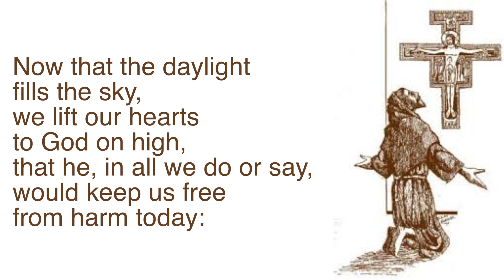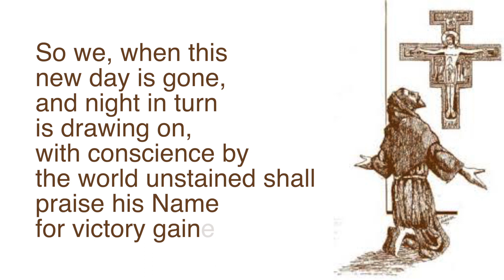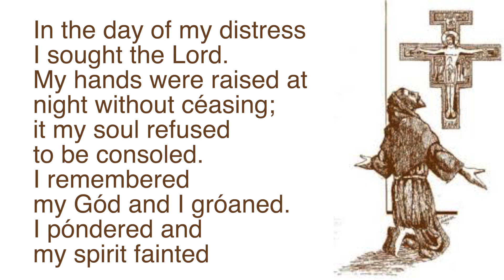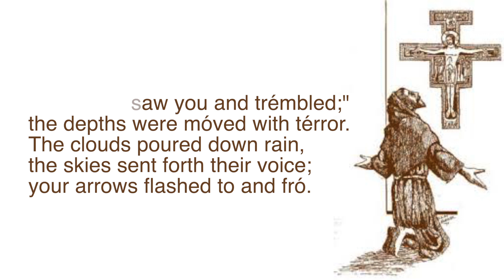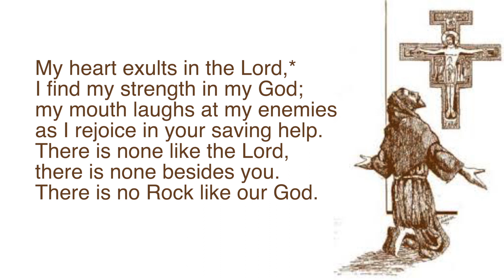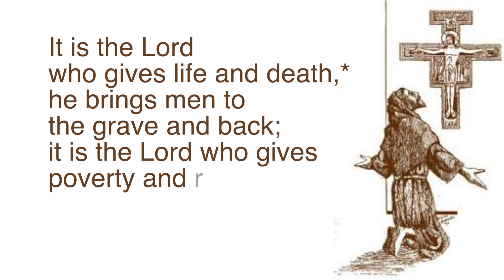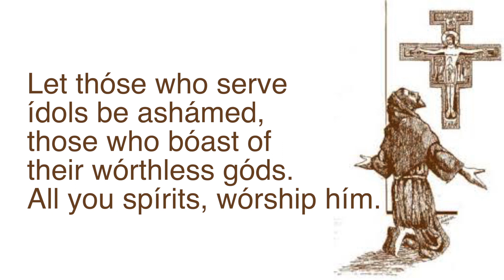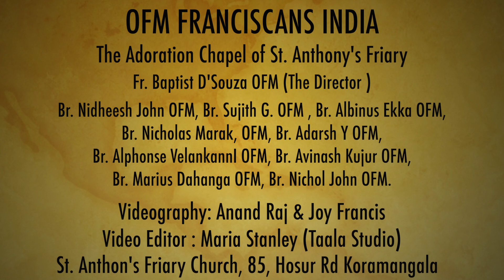6th January | Morning Prayer | Lauds | Divine Office | Prayer of the Church